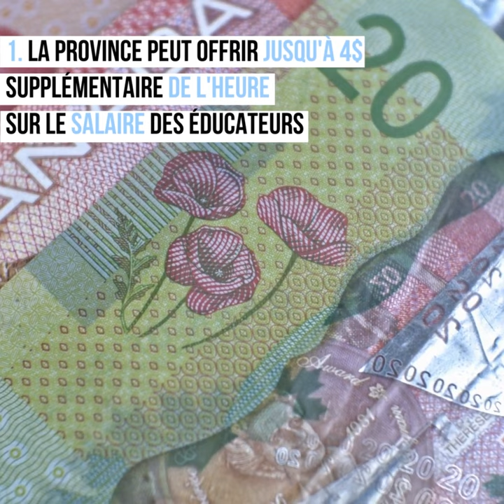Education à la petite enfance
Notre programme Éducation à la petite enfance (EPE) permet de travailler avec les enfants d’âge préscolaire et offre 3 niveaux de certification : assistant-éducateur, Licence (enfants de 2 à 5 ans) et Diplôme, (poupons et nourrissons ou enfants ayant des besoins spéciaux). Les éducateurs et éducatrices planifient et implémentent des activités, jeux, sorties qui répondent aux besoins physiques, émotionnels et sociaux des enfants. Contribuez au développement et à l’épanouissement de jeunes enfants!